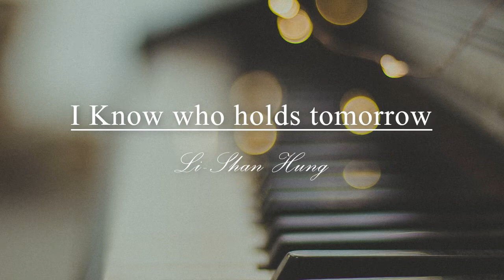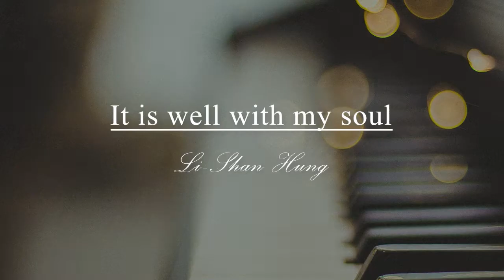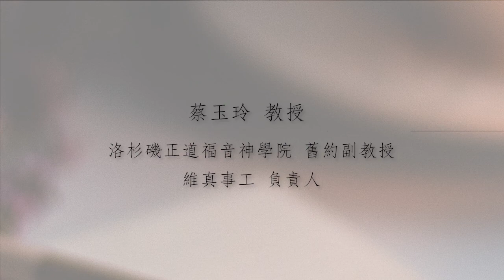P013 維真會客室第十三集 無聲勝有聲：器樂在敬拜中的角色「沒有聲音的那一段彈得最棒！」：以器樂事奉神的洪儷珊教授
00:00 上集  鋼琴演奏 ：I Know who holds tomorrow & 豐富見證分享
28:29 下集  器樂在音樂敬拜中的角色
37:21  鋼琴演奏 ：It is well with my soul
59:46 鋼琴演奏 ：Jesu, Joy of Man's Desiring (Bach, arr. Myra Hess)

無聲勝有聲：器樂在敬拜中的角色
「沒有聲音的那一段彈得最棒！」：以器樂事奉神的洪儷珊教授

蔡玉玲教授

現代音樂敬拜中，器樂扮演的角色，可能勝過教會歷史上更多時期。以前可以清唱、四聲部唱、或簡單一、兩樣樂器，會眾就能頌唱。今天，沒有器樂伴奏，大家好像不太能唱，甚至是不會唱。

器樂在敬拜中應該扮演的角色就是「伴奏」嗎？

這一集的維真會客室，我們邀請美國約翰‧霍普金斯大學（John Hopkins University）鋼琴演奏博士、現任教美國拜歐拉基督教大學（Biola University）的洪儷珊教授，談她如何以器樂遇見神、認識神並服事神的經歷，並器樂在福音傳遞與事奉、和音樂敬拜中所應有的角色。
儷珊老師是我們邀請的第一位基督徒鋼琴演奏家，她是一個不斷在音樂中經歷神帶領的人。音樂可以使人認識神，人可以在音樂中經歷神；就像馬丁路德說的：「美妙的音樂是先知的藝術，可以平息心靈的躁動； 這是上帝賜給我們最宏偉、最令人愉悅的禮物之一。」
在台灣念音樂班時儷珊聽到人生第一首基督教詩歌：「我知誰掌管明天」，又聽到「與主接近」，即或不認識這位主是誰；她深深驚艷於世界上怎麼有這麼美的音樂和好聽的歌；她興奮地反覆彈奏和頌唱。她在音樂中與神相遇，卻還不認識祂。

音樂班高材生的壓力，彷彿不能彈琴或彈得若不是最頂尖，自己就沒有活著的意義般；那種藝術家常想要找的至善至美至真存在，卻遍尋不著；連最愛的音樂都像是隔著一層幽暗般烏雲籠罩，心中痛苦無助。直到來美國讀書，在教會聽到聖詩，儷珊眼淚不停地落下，卻是釋放。信主受洗後，重擔全脫落。過去，把音樂當神的她，在認識創造音樂的神之後，才真正認識敬拜的對象。

她開始經歷神藉由她的演奏傳遞信息。一次演奏完，一群人哭了，她以為自己彈得很糟，沒想到這群人告訴她，他們才經歷失喪摯愛之痛，剛剛在巴哈的樂曲中他們受到安慰。學古典音樂的人都知道：巴哈在他樂曲手稿最後會簽上SDG（拉丁文soli deo gloria，中文是榮耀唯獨歸神）。巴哈是提醒自己：音樂和音樂人，都不應當竊取創造音樂的神所當得的榮耀。

儷珊老師學習更多敬虔禱告向神求問每次演奏會要彈的曲目，讓神帶領每一場音樂演奏會；求神透過所彈奏樂音向人說話，感動人歸主、心靈受安慰、生命得激勵。她求神將感動巴哈和孟德爾頌這些敬虔基督徒音樂家的心也感動她，唯願神的榮耀被高舉。儷珊老師在音樂中與神相遇、被神塑造的生命與演奏，經常打動聽眾的靈魂。上集的豐富見證分享，既精彩又感人。

下集主要談器樂在音樂敬拜中的角色。很多時候，教會音樂敬拜常把鋼琴當成「伴奏」，儷珊老師分享道：鋼琴是樂器之王，它可以模仿不同的樂器聲音，可以在音樂敬拜中主導和帶領會眾頌唱敬拜。有一次，她以鋼琴帶領會眾頌唱時，她知道會眾已經被帶到神面前，她停下來不彈，讓會眾自己與神相遇。那一刻，全場感動不已。會後，一位姊妹告訴她：「你今天彈得最棒的時候就是沒有聲音的那一段。」儷珊回憶笑道：「沒有彈的時候是彈得最好的時候！」

器樂不是一個配合的角色而已，它是可以主導敬拜，可以變化和豐富整個敬拜的層次；但它也可以消失—當個人和團體在敬拜中與神相遇。不需要樂音，只有神人相交。

當器樂敬拜帶領者清楚聖詩本身述說的神學與感動、在聖靈帶領下，可以無聲勝有聲。敬拜神，可以是這樣的奇妙與奧妙。好的敬拜是使人生命紮根於神的重要性便是這樣。

美好的團體敬拜是個體成為一體、同時「心被恩感歌頌『神』」（西3:16）。神，是敬拜的中心。不再是我，不再有我；以致我們願意更加委身基督、委身教會。唯願更多基督徒經歷這樣的敬拜，我們就不致於有點挫折就問神在哪裡？或認為神不聽我的禱告！

音樂敬拜的確是需要禱告、預備和排練，但不是刻意思考如何製造人為想要的高潮，或模仿某些音樂會的迷人效果。有時，那就是人的音效，不是聖靈的引領。

這場疫情，會不會是神要我們省思：當待在有天花板的聖殿中敬拜神，我們卻在傳唱些缺乏神學根基的歌、跟著流行歌手演唱會模式的帶領、以「我」為中心的敬拜充斥教會，熱鬧有餘、敬虔不足、神學貧乏。這樣的敬拜，神是否喜悅？這樣的事奉，是否真在高舉神的榮耀。不是質疑誰，而是我們都當深深省察。求神憐憫我們：回轉歸向祂～

教會今天充滿各種屬靈的道理和聲音，卻非常缺乏真實和正確的敬拜教導。21世紀的教會復興不是不可能，最需要的是忠於聖經、合於真理的敬拜與事奉。

敬拜無他，維真而已！

歡迎收聽、歡迎轉傳，歡迎奉獻；懇請禱告與支持。許多美好的傳統聖詩需要新譯、新譜和新唱，更多的敬拜和事奉神學的主題需要被教導和認識。

第十一集開始有完整錄像訪談記錄影片。